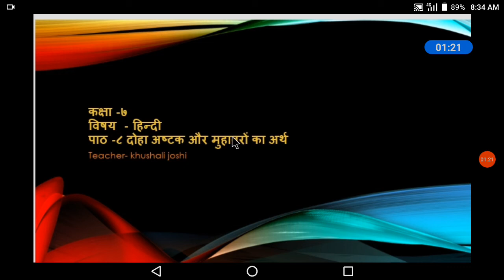कक्षा -७ हिन्दी पाठ -८ दोहा अष्टक और मुहावरों का अर्थ